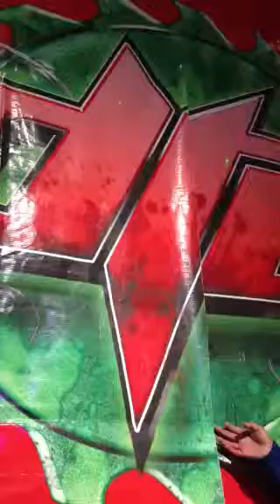DTU lucha de chicas